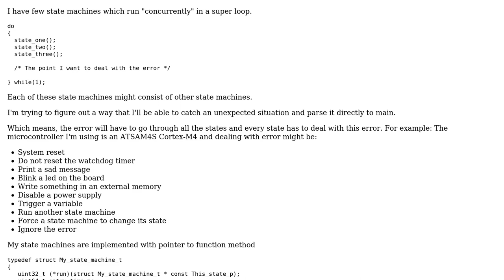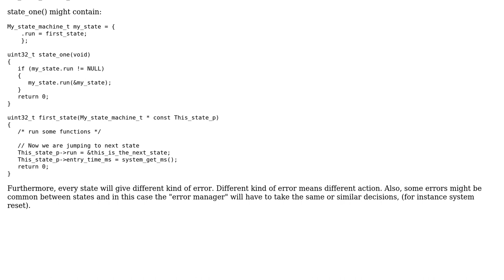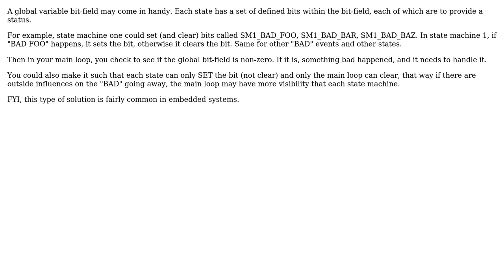Handling error in multiple state machines in embedded systems in C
With thanks & praise to God, and with thanks to the many people who have made this project possible! You are responsible for your own actions.